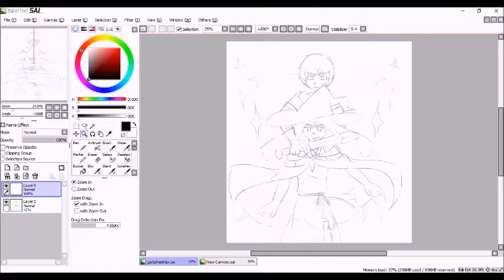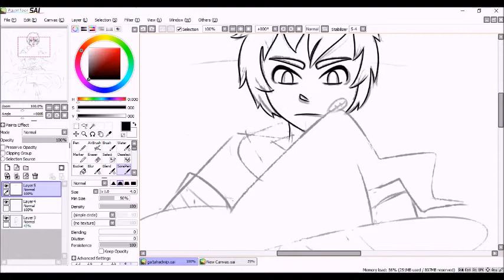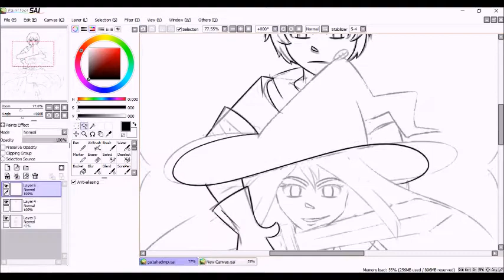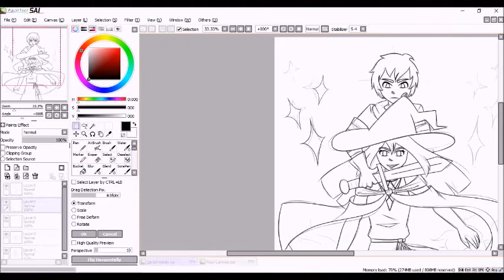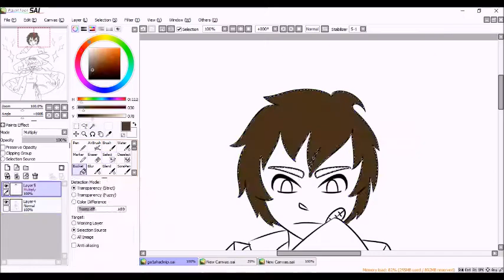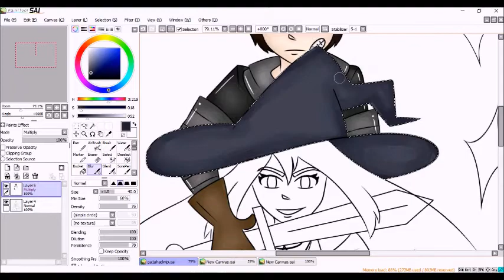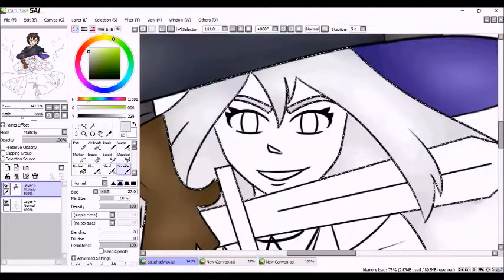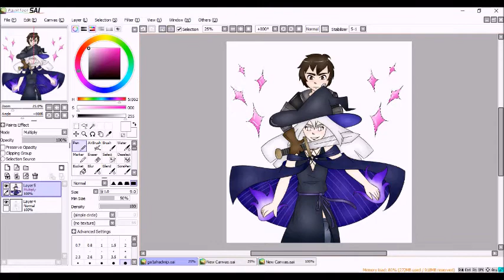[Speedpaint] Ga1ahad and Scientific Witchery [Mili]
I discovered Mili by accident, but completely fell in love with their work! The music is so gorgeous, and I love how each one seems to tell a story. Ga1ahad and Scientific Witchery was the second ever Mili song I listened to, and I'm just in love with it.

Just a little note here: I had thought it would go without saying, but please DO NOT use my artwork for any purpose without asking permission first. Seriously. Just ask.